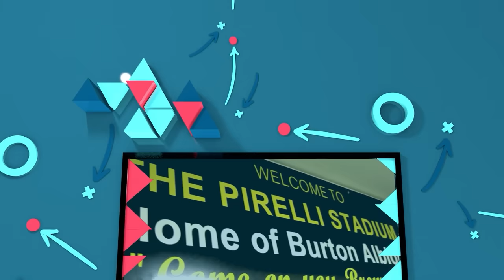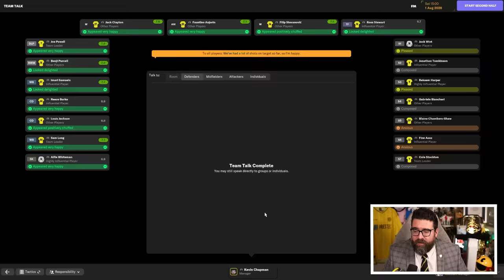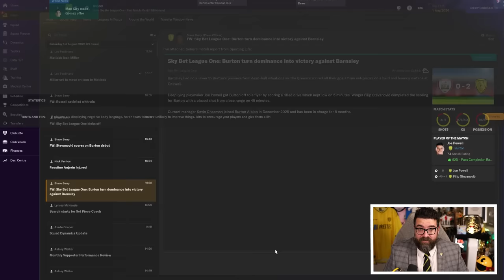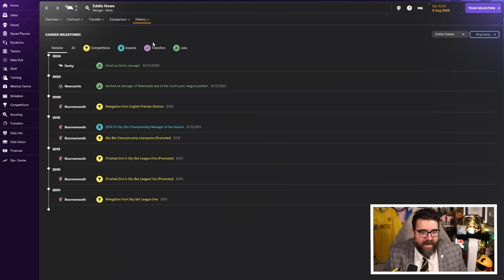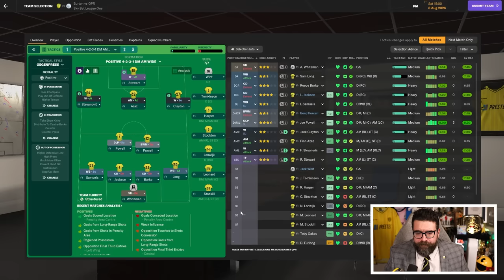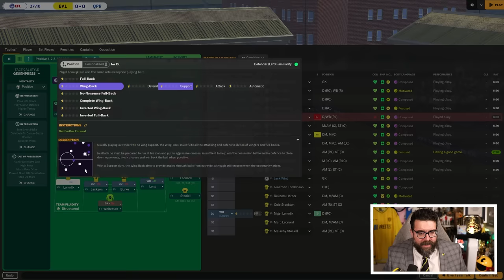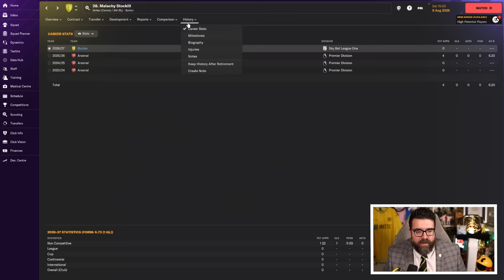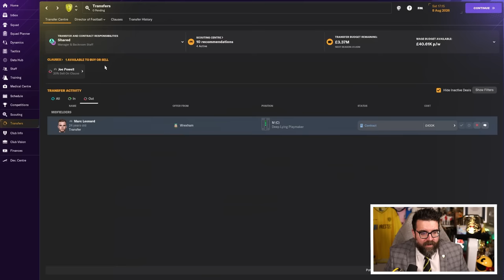NEW SEASON | Part 8 | BURTON | Non-League to Legend FM24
ABOUT LOLLUJO